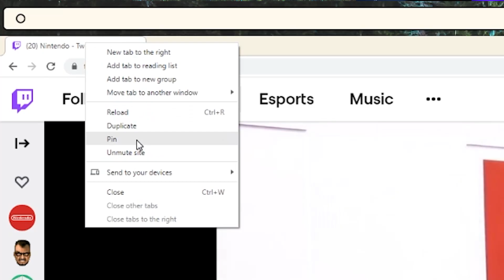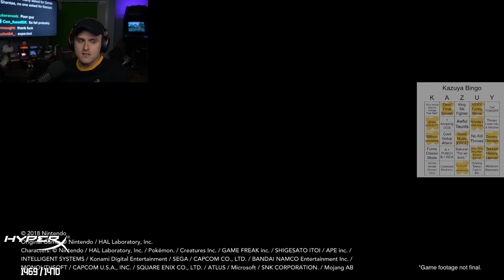Kazuya has TOO MANY INPUTS (in Smash Ultimate)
What? Down 4-2? I only know down B.